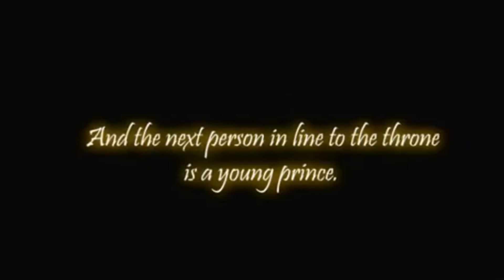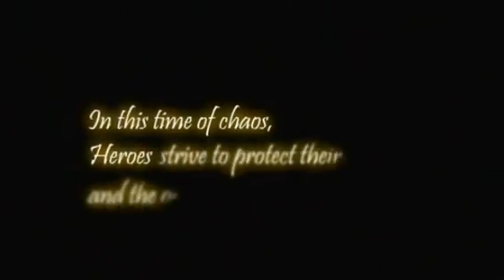bahubali 2 spoof video | cartoon prince version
bahubali 2 was a epic film we just have made an effrots to connect bahubali 2 with cartoon price its bahubali spoof just like the way to treat talking tom and angelia bahubali spoof and bahubali spoof shudh desi endings.